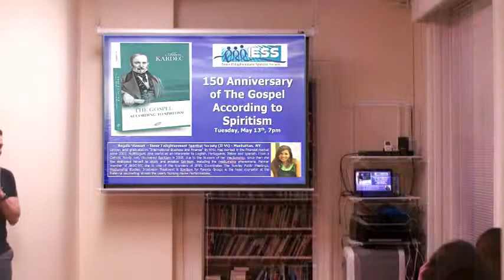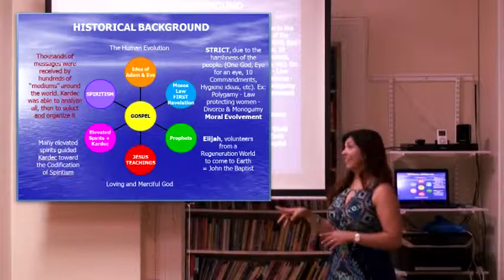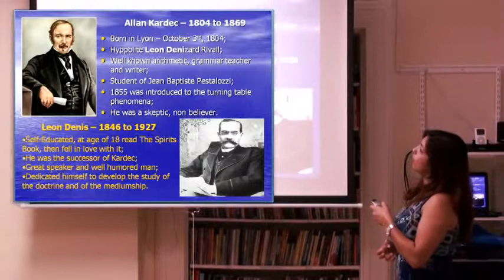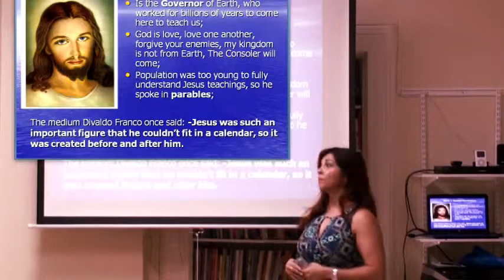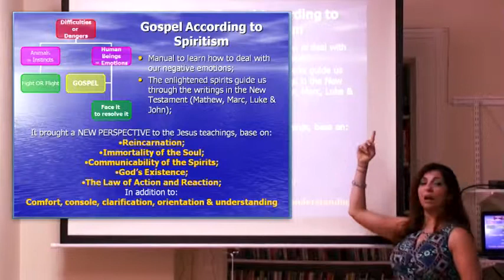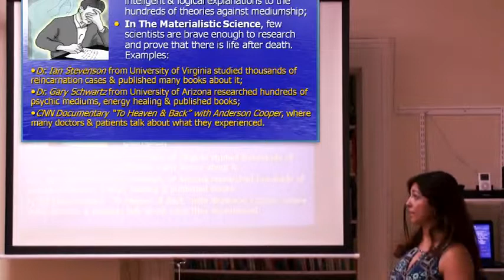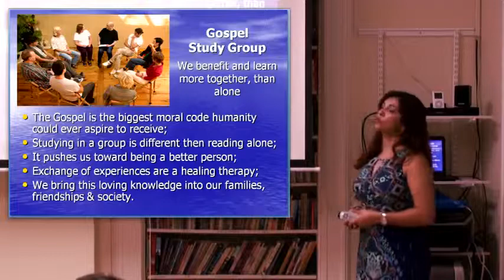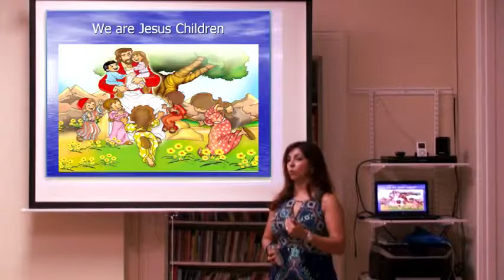150 Anniversary of the Gospel According to Spiritism, by Angela Stewart - IESS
Lecture "150 Anniversary of the Gospel", at IESS - Inner Enlightenment Spiritist Society, by Angela Stewart - May / 2014

From a Catholic family, Angela Stewart only discovered Spiritism in 2000, due to the blossom of her mediumship; since then she has dedicated herself to study and practice Spiritism, including the mediumship phenomena. Former member of AKSC-NY, she is one of the founders of IESS. Coordinates the Sunday Public Meeting, The Mediums Book study group, irradiation treatment, spiritism for parents, fraternal counseling & the yearly Nursing Home Performance.